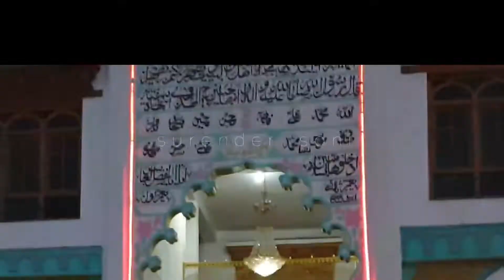लेह की मॉल रोड़ कैसी दिखती है ? an evening on the mall road of leh